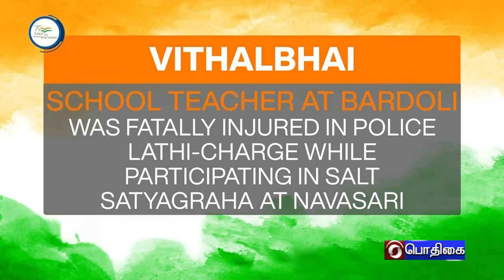AZADI KA AMRIT? KHONG JOM DAY IN MANIPUR/ VITHALBHAI/ RAO SINGH#PodhigaiTamilNews